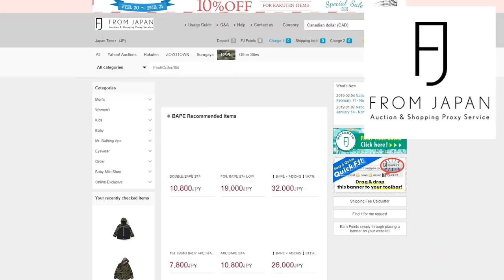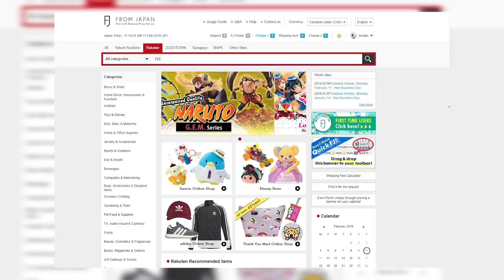How To Know If You're in A Toxic Relationship - Dating Advice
How To Know If You're in A Toxic Relationship w/ TheFearRaiser
The truth about getting into friendships & relationships is knowing how to deal with someone who has other intentions.

In this educational video I talk about dating advice, life advice and how to deal with toxic relationships that are crushing you.